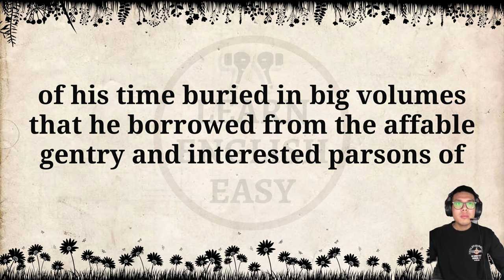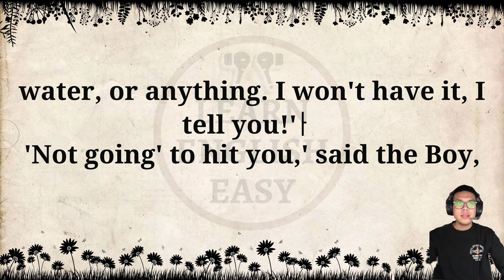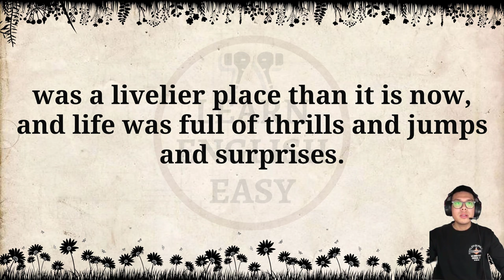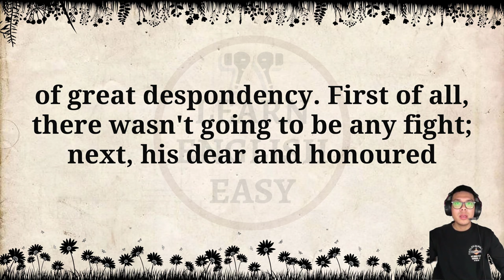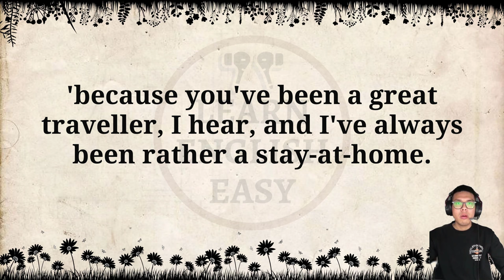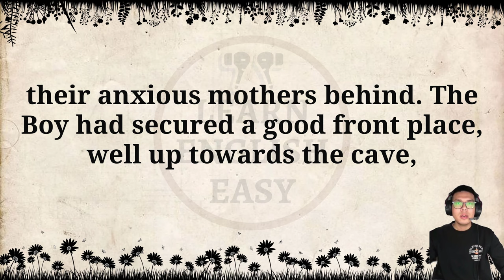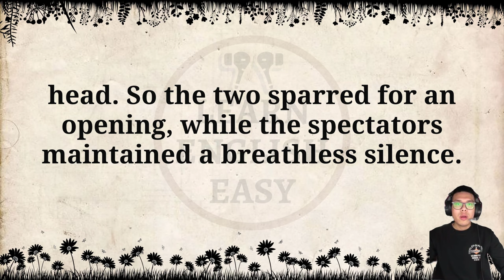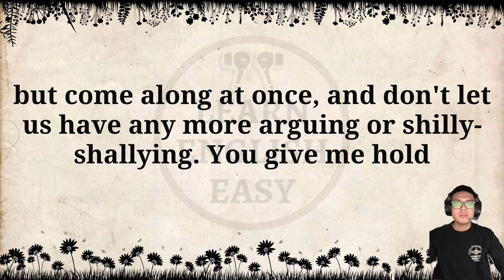Improve your English 👍 English Story | The Reluctant Dragon | Level 3 | Listen and Practice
The Reluctant Dragon by Kenneth Grahame